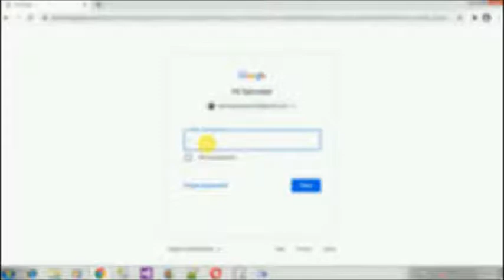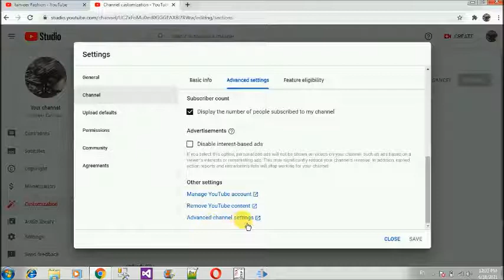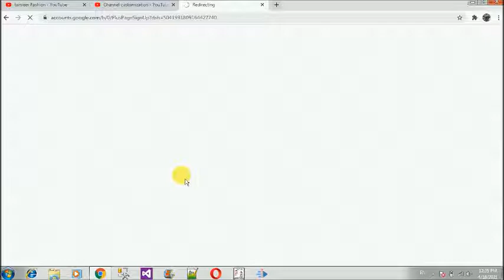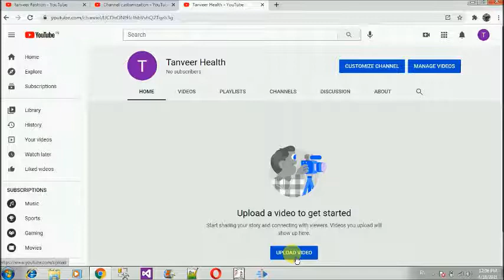how to earn money by youtube | how to make youtube channel | how to create youtube channel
Hello friends